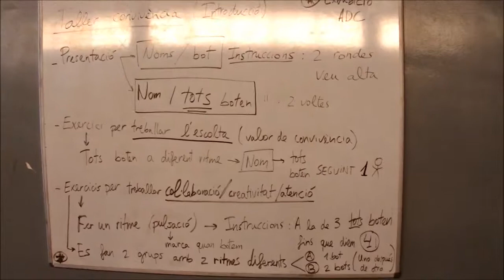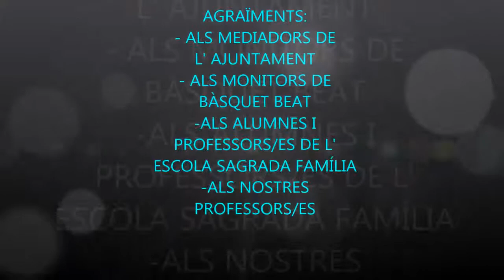PROJECTE FINAL INS LES VINYES 14 15 ADC "BASQUET BEAT"